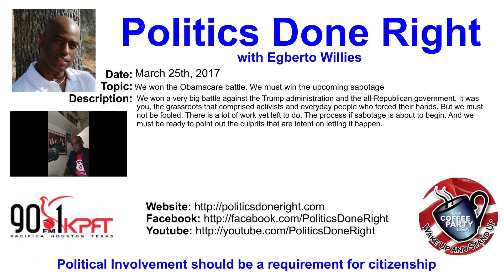Politics Done Right on KPFT - We won the Obamacare battle. We must win the upcoming sabotage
We won a very big battle against the Trump administration and the all-Republican government. It was you, the grassroots that comprised activists and everyday people who forced their hands. But we must not be fooled. There is a lot of work yet left to do. The process if sabotage is about to begin. And we must be ready to point out the culprits that are intent on letting it happen.